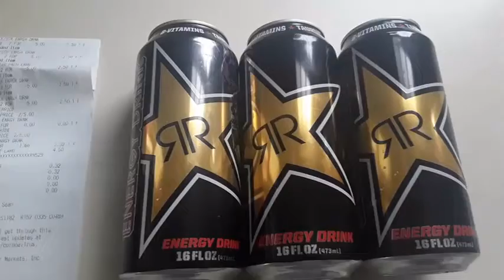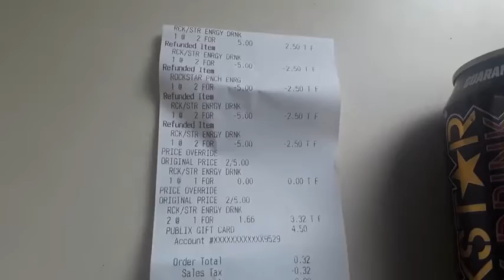ROCKSTAR $0.06 a can "Publix Promise"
*not at every store, but worth a look if your there...
"PUBLIX PROMISE"
(make sure you purchase the items first at the incorrect price)

"Our Publix Promise states that if during checkout, the scanned price of an item (excluding alcohol and tobacco products) exceeds the shelf price or advertised price, we will give the customer one of that item free. We will charge the lower price for the remaining items.”